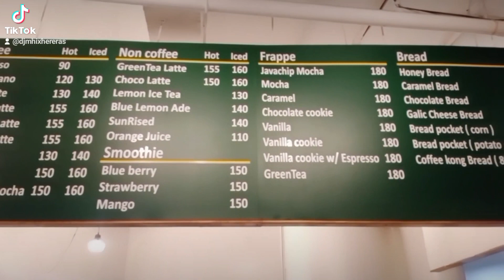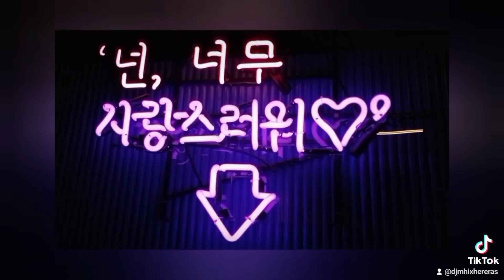Timog Coffee shop Im here! and Atom bar